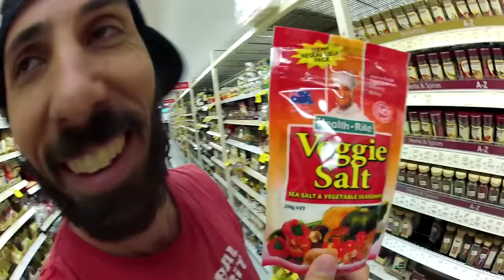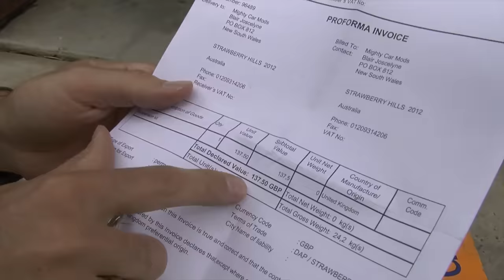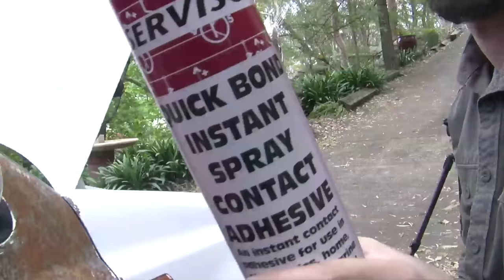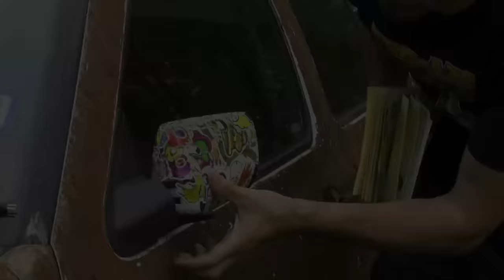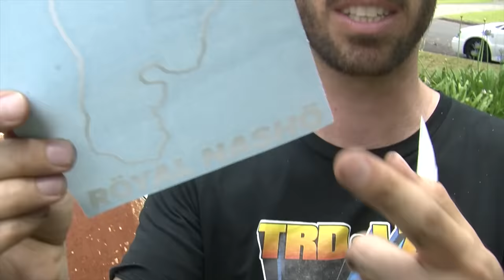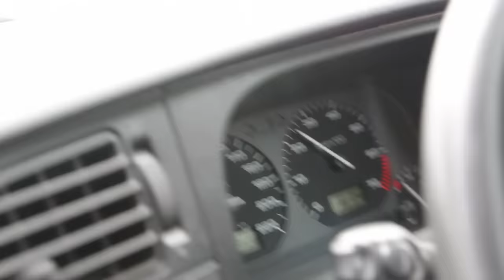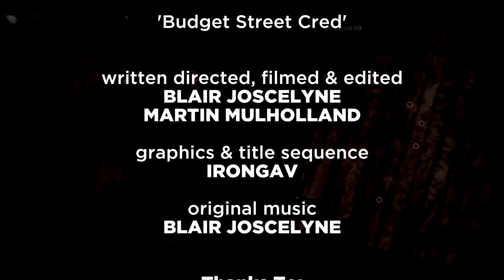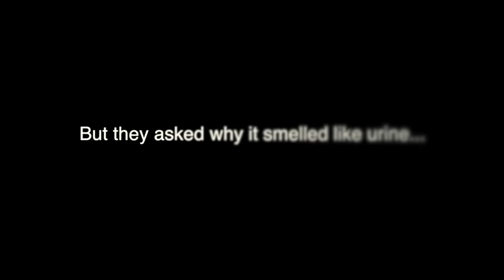Budget Street Cred (Season Finale)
In this TV length Season finale, the Mighty Car Mods boys buy a new car and attempt a budget makeover to give it some much needed street cred. But will they finish it in time for a big car meet on the weekend, and will people love or hate their "unique" modifications? Please check out the links and info in description below.

Grab the brand new song "GAME ON" by MOOG featured in this episode

Non-iTunes version of the song available as a direct download

Vocals in the track are performed by the talented Jon Elms from WHITECITYLIGHT

Stickers, DVDs, Lanyards, Music CDs, BluRays and MCM Magazine all available here on the MCM Shop

Discuss this video and interact with Marty & Moog, and with other fans on the MCM Forum